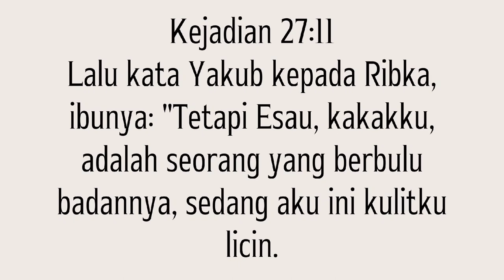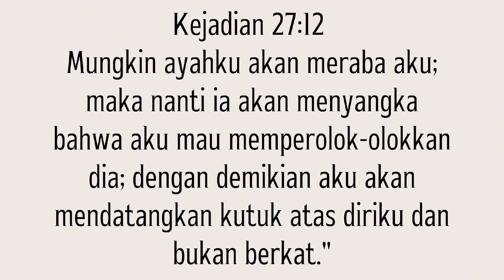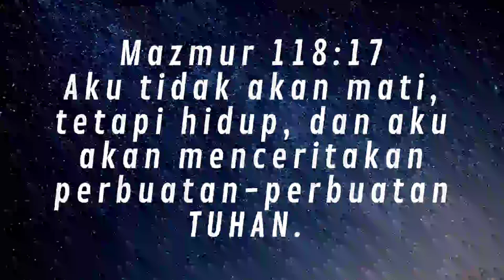Penyebab Utama Kutukan Yang Dilakukan Oleh Diri Sendiri | DUNIA ALAM ROH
Hai semuanya ^^
Di video ini membahas mengenai penyebab kutukan yang dilakukan oleh diri sendiri.

Aku akan ambil contoh kisah Ribka di Kejadian 27, di mana Ribka menanggung kutuk yang seharusnya diterima Yakub, dan itu adalah kutukan yang dibuat sendiri.

Selamat menonton :)

Rekomendasi
Kesalahan Nenek Moyang Berdampak Pada Keturunan Ke 1 Sampai Ke 4 || Ulangan 5:9 | DUNIA ALAM ROH

Penyebab Utama Kutukan Disebabkan Dari Orang Yang Memiliki Otoritas dan Ada Relasi Dengan Kita | DUNIA ALAM ROH